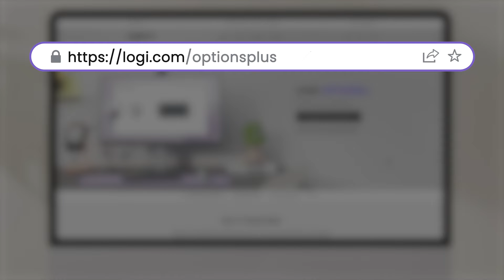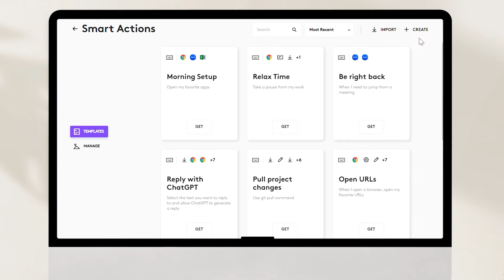How to create Smart Actions to optimize your workflow with Lift Vertical Mouse using Logi Options+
Learn how to take a quick break or wrap up your workday effortlessly using Smart Actions in Logi Options+.  With a single tap, you can enjoy some ‘Relax Time’ or even create your own Smart Actions to close all your open apps, and shut down your computer at the end of your workday.

Ready to work smarter? Watch this step-by-step tutorial video to automate your repetitive tasks.

Download Logi Options+ at Logi.com/optionsplus